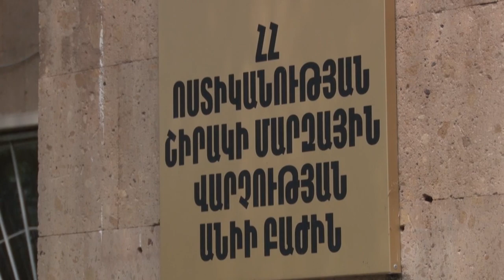Մարիխուանան պահել էր աղավնիների բնում․ Անիի ոստիկանների բացահայտումը